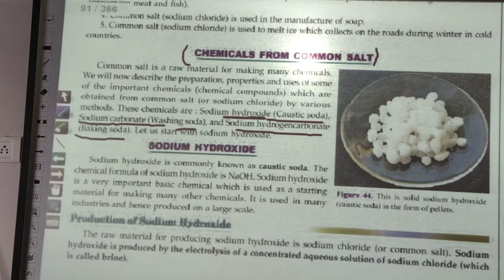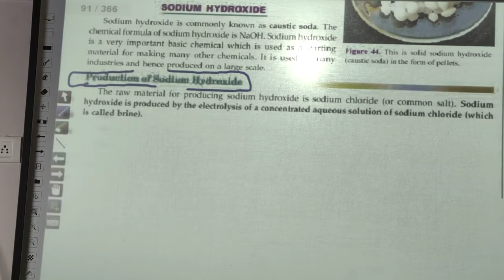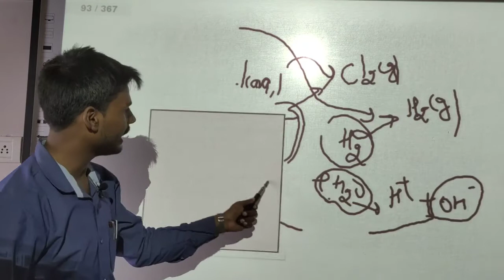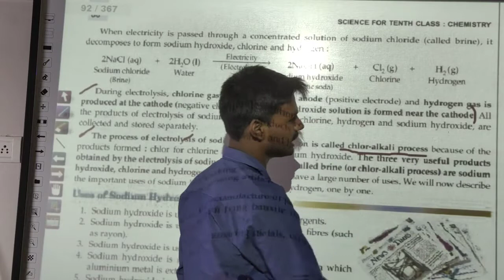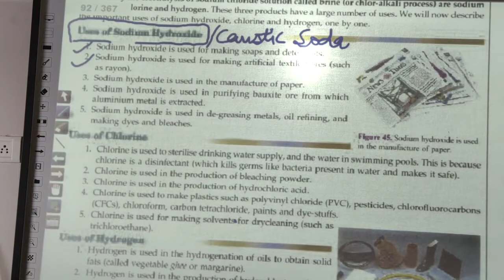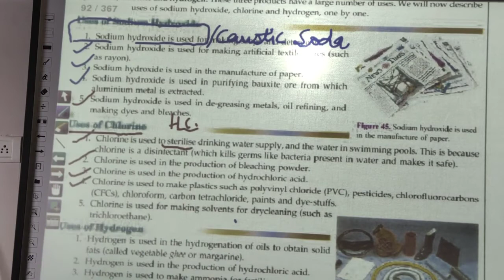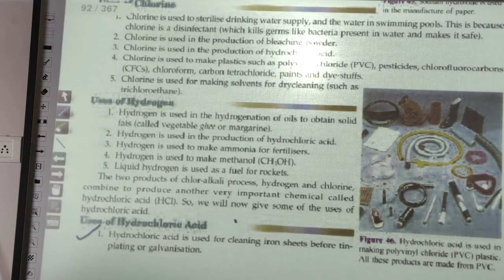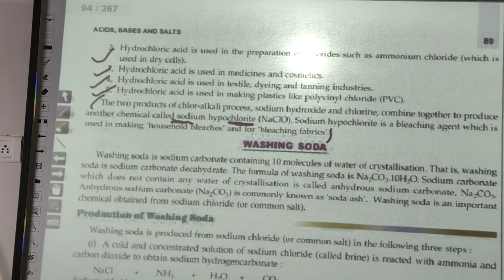25 Acids, Bases & Salts of Class-10 Chapter-2 , Caustic Soda, NaOH & Uses Chemistry by Jass Sir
25 Acids, Bases & Salts of Class-10 Chapter-2 , Caustic Soda, NaOH & Uses Chemistry by Jass Sir